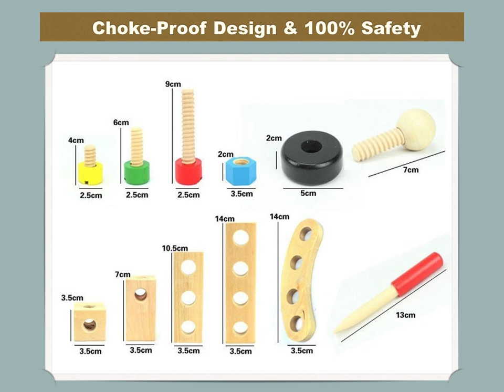Review Beiyoyo Education Toys DIY 3D Organic Wooden Blocks